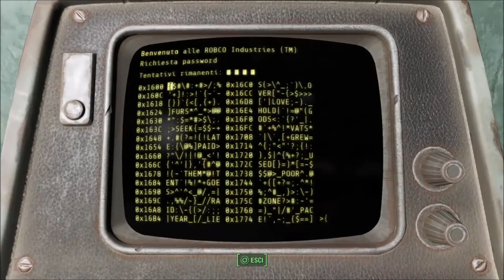Fallout 4 Sopravvivenza - Ep.4 - Solo morte e distruzione